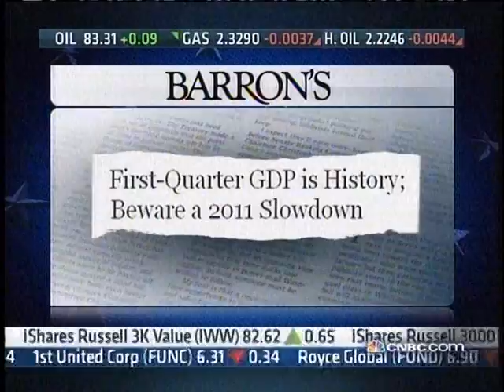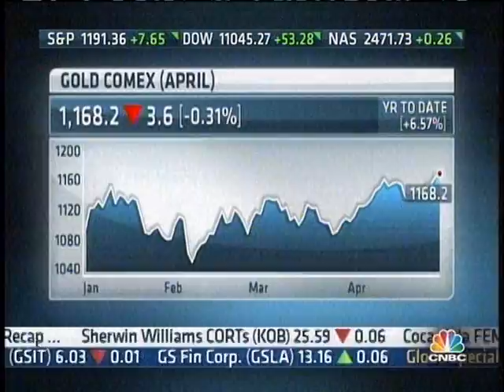Paul Ryan and Robert Reich debate taxes, spending and the economy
Wisconsin Congressman Paul Ryan, Ranking Member of the House Budget Committee, and Former Labor Secretary Robert Reich talk taxes, spending, and the economy on CNBC's Kudlow Report.

Paul Ryan: "Raising taxes is not good for economic growth.  That raises the barrier and the hurdle to risk-taking, investment, innovation, entrepreneurship and job creation.  I think that is bad tax policy and that is bad economic growth policy.

"We have to get spending on the right trajectory.  If want to have these kinds of investments in infrastructure and education, we have got to get a grip on entitlements because they're crowding everything out of the budget.  I would argue that if we do real entitlement reform, which doesn't hurt people in and near retirement, but puts us on a better trajectory going forward, that is going to give us some breathing space in the credit markets, it is going to take pressure off of interest rates, and that is going to help in the economy right now."